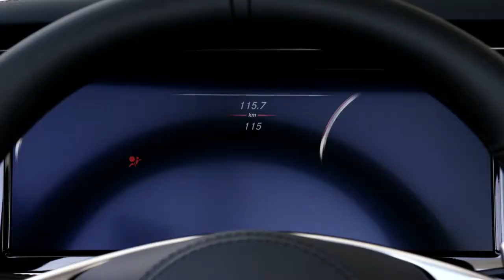01 The new S Class Cabriolet Mercedes Benz original